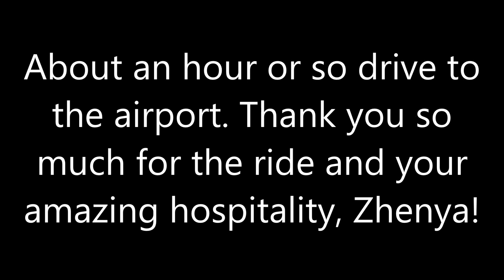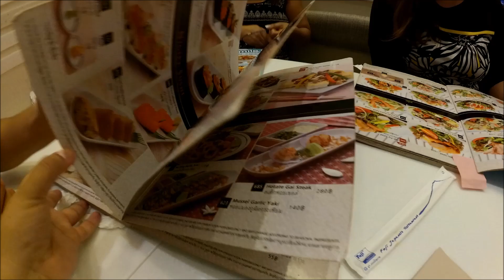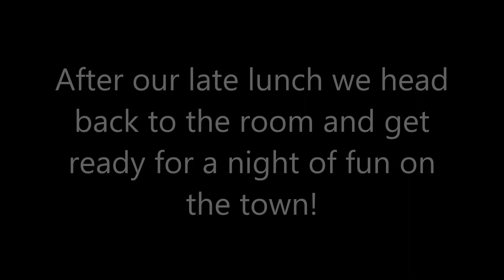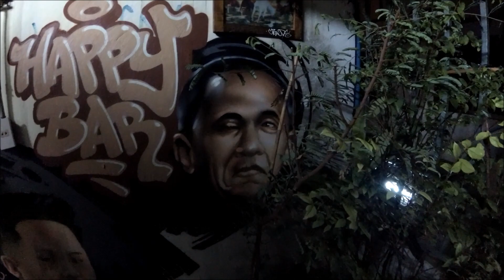VLOG 66: FAMILY VISIT - LIVING IN THAILAND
After nearly 8 months apart Chris's Mom and Brother come to visit. We are so excited to share with them the sights and wonders of beautiful Thailand over the next two weeks.

Airbnb has been essential to us finding affordable places to stay on our journey. If you'd like to save $35 on your first booking, use our access code